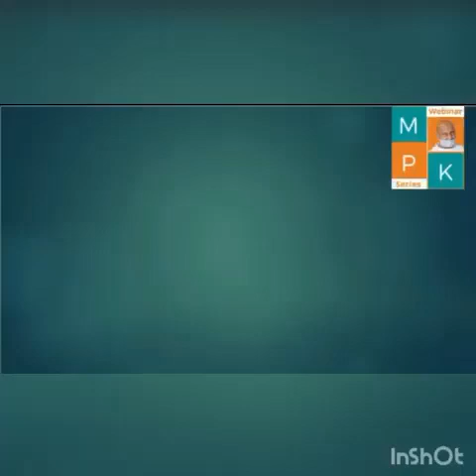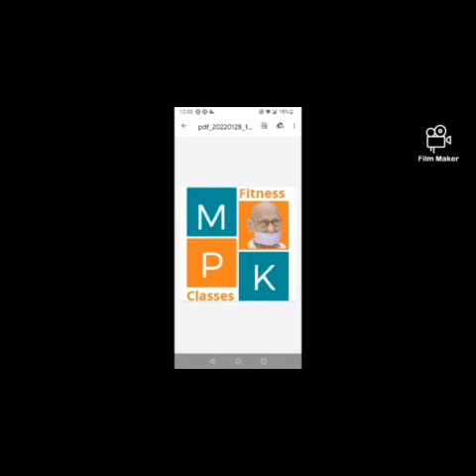How to do Suryanamaskar & other Asanas : By Dilip Jadhav